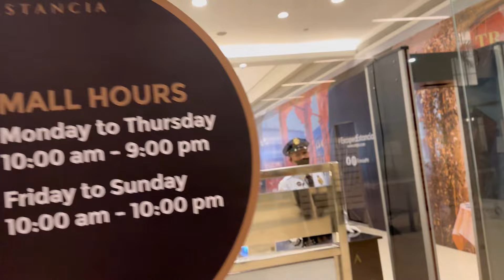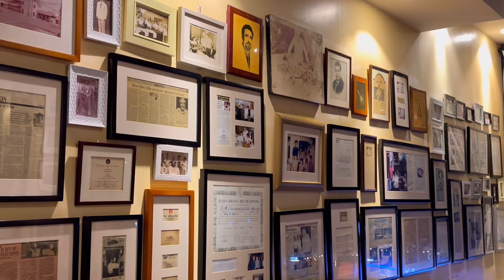ALBA Restaurante Español BUFFET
Check out natin ang buffet sa ALBA Restaurante Español located at Estancia Mall, Pasig.

Sulit kaya? Tara FOODTRIP!